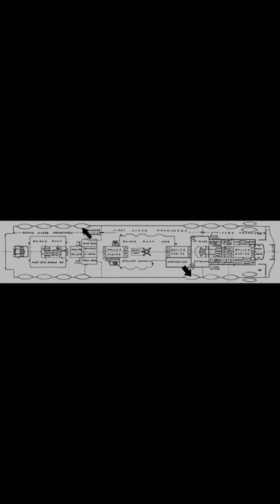Did You Know This About The Titanic (Lifeboat Chaos) #9